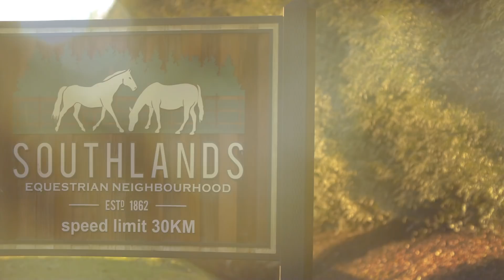A Horse Lover's Dream - One Of A Kind Property in Equestrian Neighbourhood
This is a LAND SALE ... there is a small house on the land. AMAZING 2.3 acre FLAT piece of land and is SIMPLY ONE OF A KIND. THIS IS A GREAT INVESTMENT and or HOLD THE PROPERTY for years to come. A 7000 sq.ft. home on this land plus garages plus other barn/other structures. Properties in the area are valued on similar size lots with new homes for over $22 million. Build a 7000 sq.ft. home and have everything you ever wanted on 2.3 acres. To build a home it would PROBABLY COST $3.5 - $4 million so you have a brand new house, incredible home, plus garages, plus other structures for under $15 million BRAND NEW. Long term INVESTMENT ALERT, hold property! Build today! GREAT VALUE

Marketed by Ruthie Shugarman and Paige Kraft.